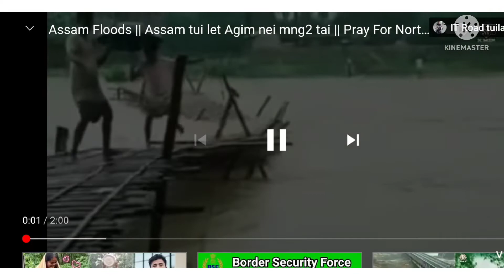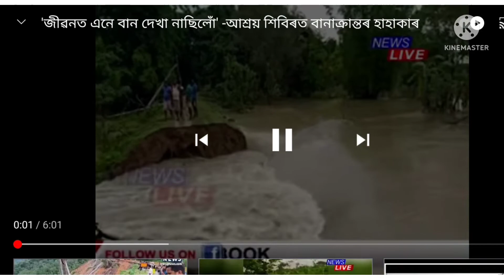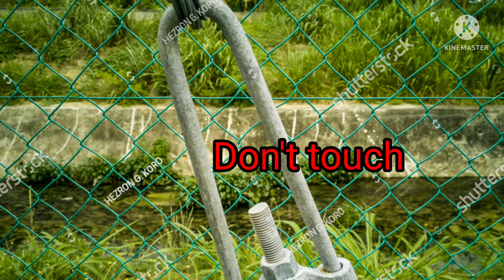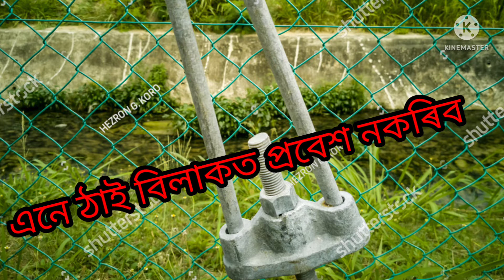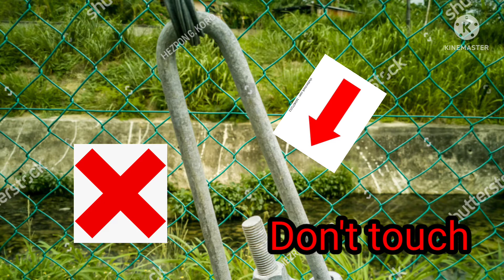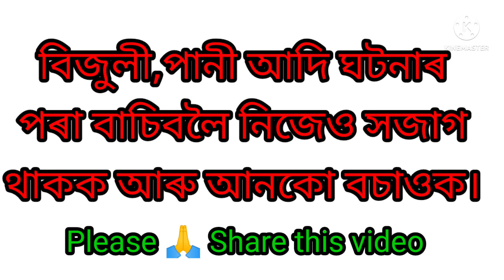Assam Electrical and Brahmaputra Department // এটা হিয়া ভঙা আৰু শব্দহীন সাধাৰণ মানুহৰ জীৱন//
আজিৰ এই ব্যতিক্রম video টো
মোৰ closed friend Late Dodo Morang,  Teok, Jorhat  তেওঁৰ আত্মাৰ সদগতিৰ বাবে share কৰিছো। কিছুদিন আগতে  electric short circuit expired হৈছিল l লগতে সকলো অসম বাসীক এনে বতৰত সাৱধানতা অৱলম্বন কৰে বুলি আশা ৰাখিলোঁ।
 Rip for him...

Regards.